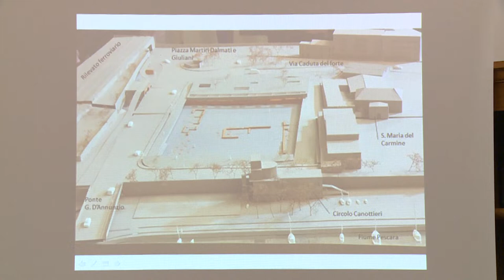Pescara. Appello per un ampio parco archeologico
Sul parco archeologico di Pescara decida il Comune e non la soprintendenza. E' la posizione delle associazioni riguardo i reperti rinvenuti sul lungo fiume nord.